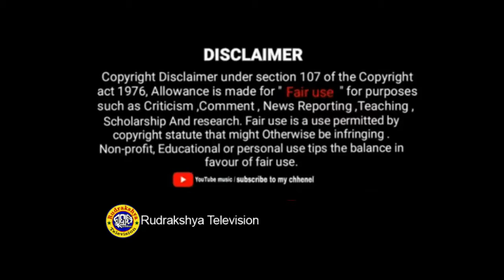Thakura Puja Purbaru Asana Sudhhi Karantu | Mantra Patha | Tara Prasad | Rudrakshya Television